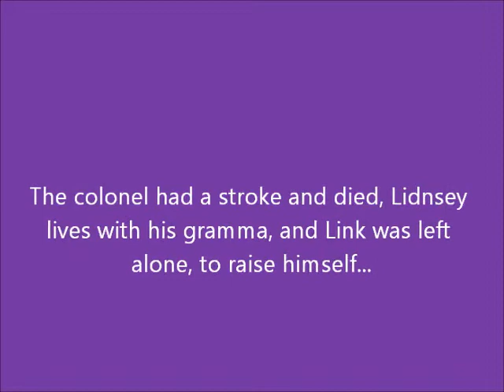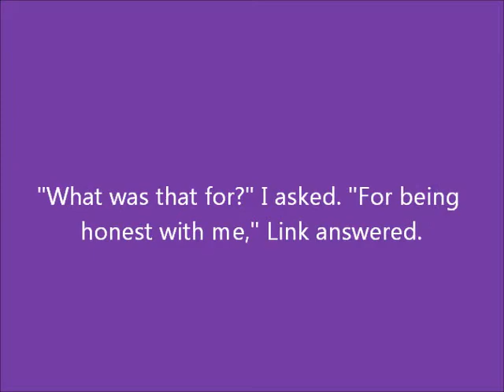Zelda's Diary Chapter 25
Zelda tells Link Something